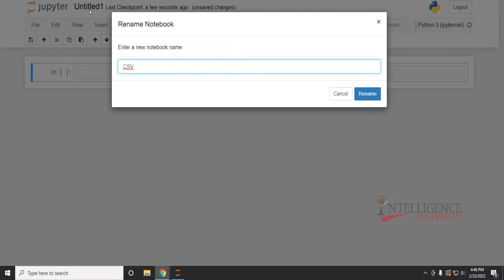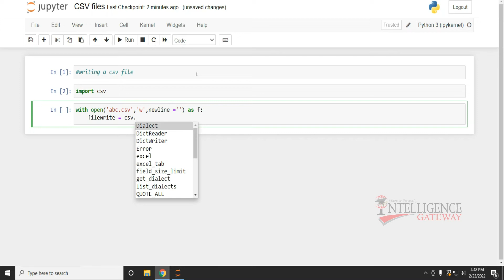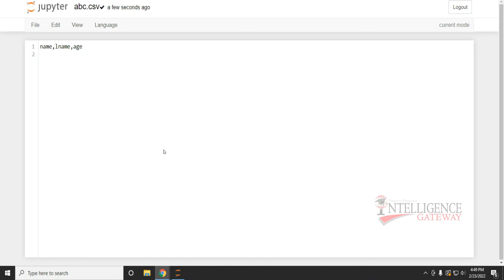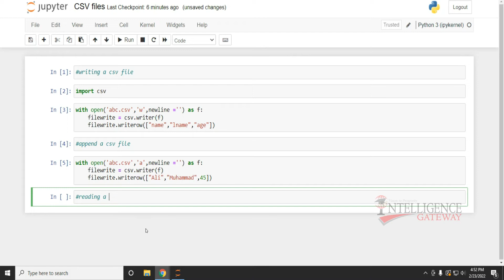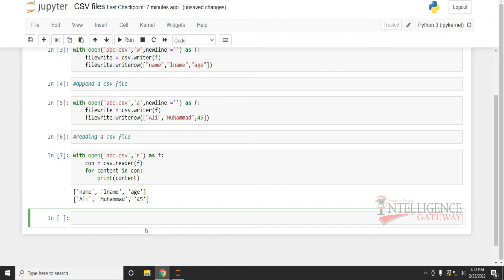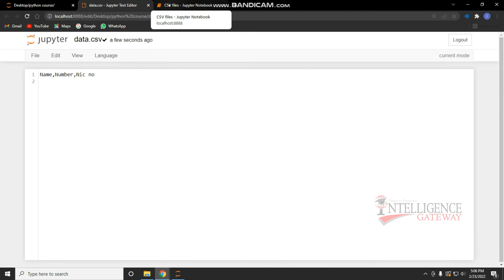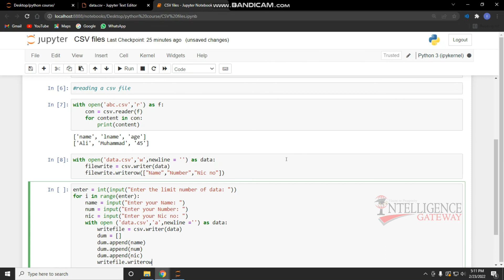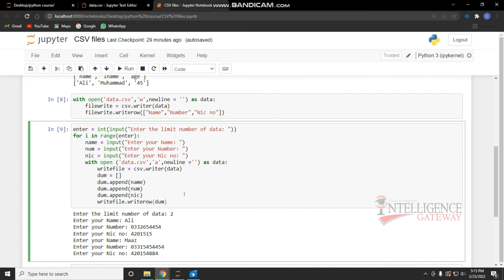Lesson No. 49 | Python | CSV Files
In this video, we’re going to teach you Free Python Programming for Beginners in Urdu